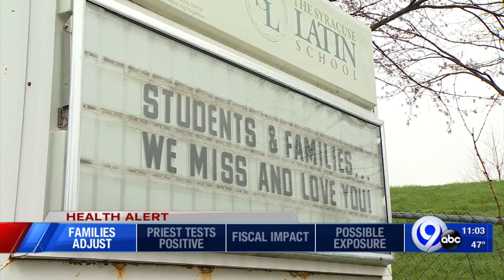Local family looks to balance life and learning